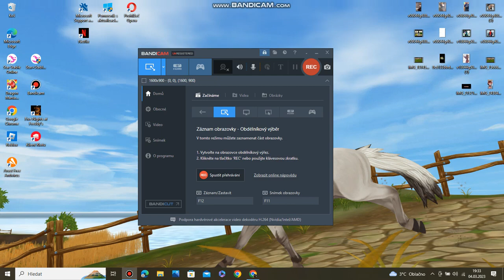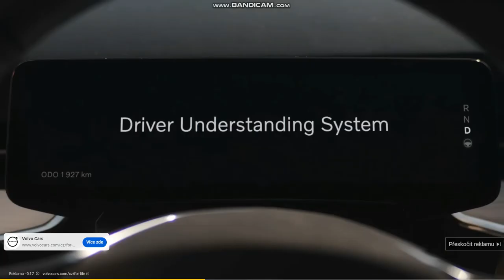SPOILER-Equestrian Festival 2023 PT.1 VYJADŘENÍ